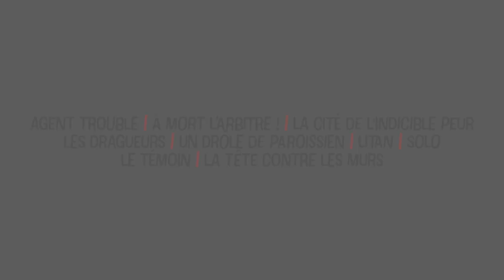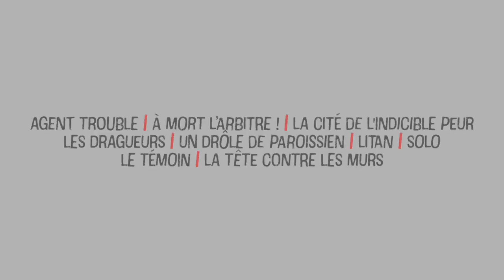Trailer du film Agent trouble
19 août 1987 en salle / 1h 30min / Policier
Date de reprise 4 mai 2022
De Jean-Pierre Mocky
Par Malcolm Bosse, Jean-Pierre Mocky
Avec Richard Bohringer, Catherine Deneuve, Tom Novembre

Un beau matin d'hiver, un autocar transportant des vacanciers tombe dans un lac des Pyrénées. Bilan: cinquante morts. Il ne s'agit pas d'un banal accident de la route, c'est une affaire commandée "d'en haut" au nom de la sécurité nationale. Victorien, témoin de l'accident, en profite pour détrousser les cadavres. Il comprend vite qu'il est tombe sur une grosse affaire et tente de trouver les instigateurs pour les faire chanter. Mal lui en prend, il est aussitôt supprimé. Sa tante, Amanda Weber, la quarantaine fringante, décide d’enquêter sur la mort de son neveu...